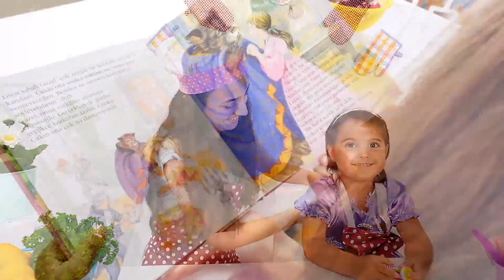Kız oyunları. Mini Mutfak şov. Yumurtalı kumpir yapalım. Çocuklar için yemek oyunu.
Yemek oyunu. Kız oyunları. Mini Mutfak şov. Bugün Sevcan ve Derin ile yumurtalı kumpir yapalım. Onun için patatesleri fırında pişirelim. Sonra da jambon, mozarella peyniri, yumurta ve maydanoz karıştıralım. Ne kadar güzel oldu. Afiyet olsun, Derin bebek!

MiniBiz - kız ve erkek çocukları için eğlenceli ve eğitici videolar! Babalar, anneler ve bebekler! Çocuklarla oyunlar oynayalım.